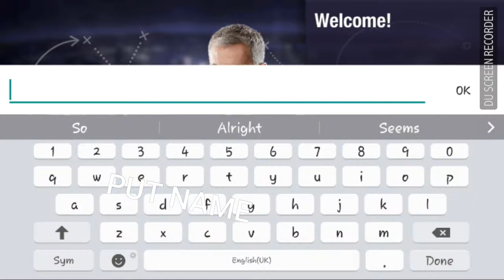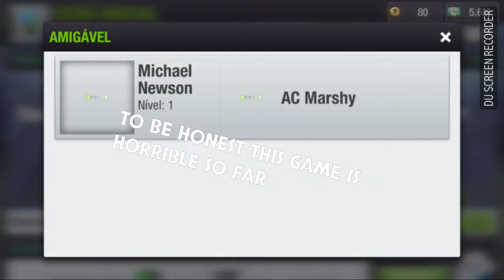Top Eleven Football Manager - GAMEPLAY 2018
Top Eleven Football Manager is an onlinefootball manager simulation developed and published by Nordeus in May 2010, and is available on both Google Play Store and the App Store.
The game can also be played on Facebookand it allows players to play against their friends. The game was conceived in order to address a lack of football management games in the social media environment.
VIDEO  BY - BEERUS TV
COVER PIC - GOOGLE PIC
MUSIC - Artist: Jeen, Song: Buena Vista(Offset Noize & Stravy Remix) [TRAPIN]
Application used  -